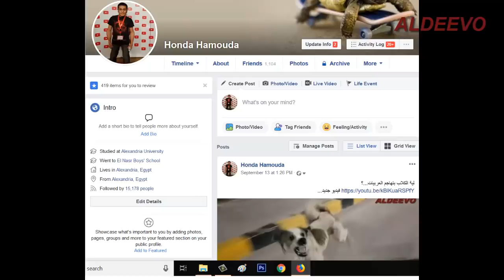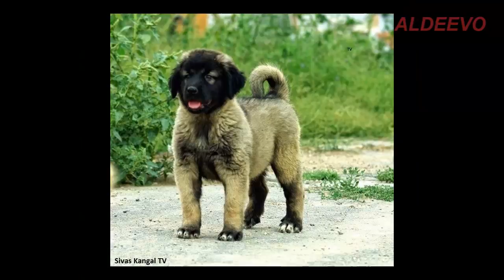مقارنة بين الالباي و الكنجال ALABAI VS KANGAL DOG